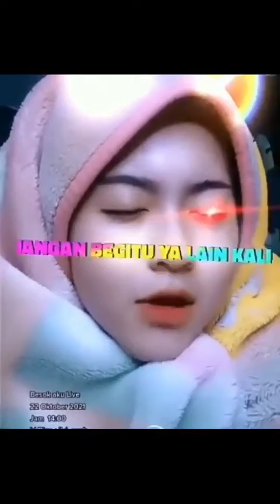kompilasi asupan kesegaran ukhti ukhti